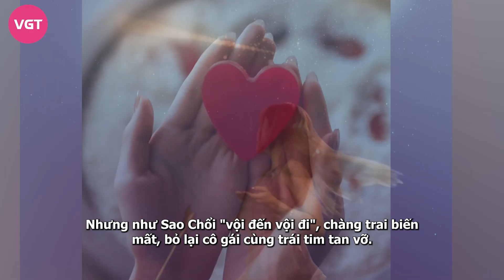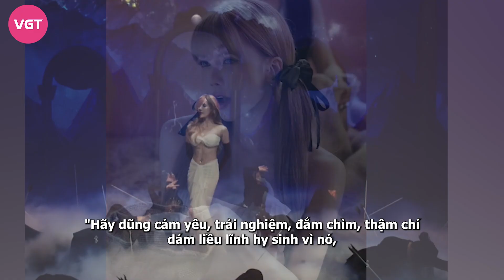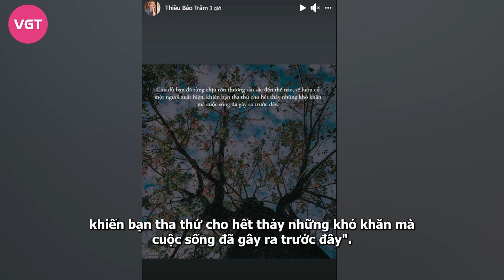Thiều Bảo Trâm đá xéo tình cũ bằng MV mới: Bạn trai là sao chổi, ví “trà xanh” chuột gặm bao gạo?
Những hình ảnh trong MV của ca sĩ Thiều Bảo Trâm nhận được quan tâm dư luận. không ít ý kiến cho rằng coi bạn trai là sao chổi, con chuột là "trà xanh" là ẩn ý sâu cay?
Từ sau khi dính tin đồn chia tay Sơn Tùng M-TP vì bị Hải Tú xen vào chuyện tình khiến Thiều Bảo Trâm nhận được nhiều sự ủng hộ của cư dân mạng. Tận dụng độ hot của mình, Thiều Bảo Trâm ra mắt nhiều MV ca nhạc và nhận được sự quan tâm của công chúng. Độ hot của cô nàng hơn hẳn thời còn dính tin đồn yêu Sơn Tùng M-TP.